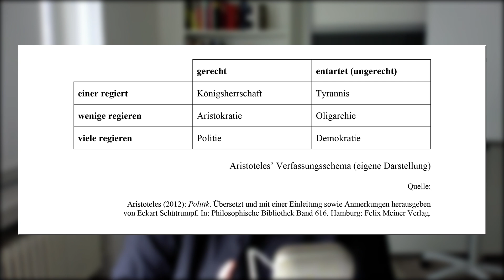Führerlos, mit zu viel Freiheit! | Realtalk #50